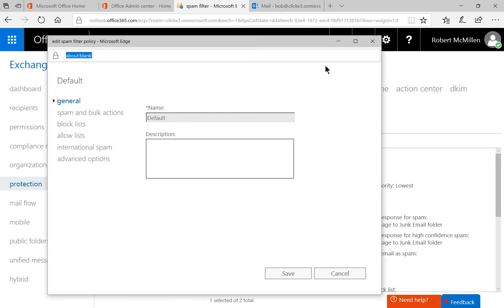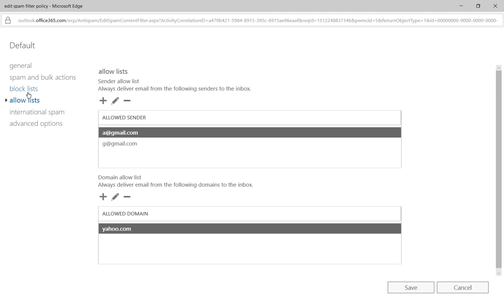Microsoft 365 How to edit the bulk email spam filter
Professor Robert McMillen shows you how to edit the bulk email spam filter. Newsletters and other bulk email can get trapped in your filter, or pass through when you don't want them. This video quickly shows you how to set the bulk filter the way you want it.